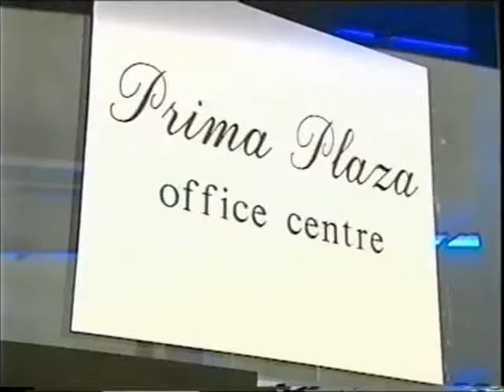K&B2 - 12 - 1998 - 8van10 - Mr Pief Toepoel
Mr. Pief Toepoel, (advocaat) tijdens een persconferentie over de fundamenten van de rechtsstaat waaraan volgens Toepoel getornd wordt. Mevrouw Kalkhove is in 1954 door Wim Kok lastig gevallen met ongewenste intimiteiten. Er volgt een oproep, dat vrouwen kunnen bellen als ze ook ooit zo'n ervaring hebben gehad met Wim Kok.